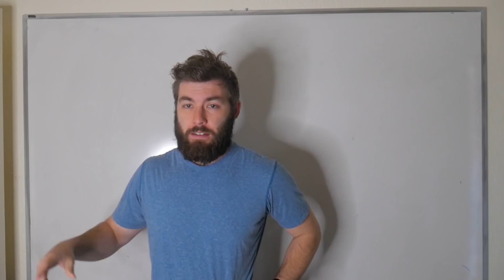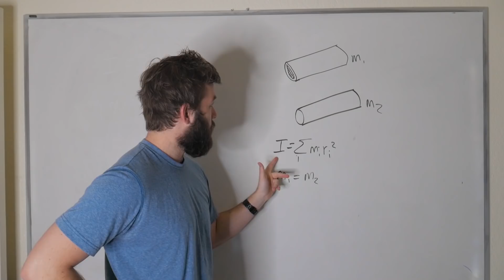If Physics Was Less of A Science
What physics would be if it was more like liberal arts.